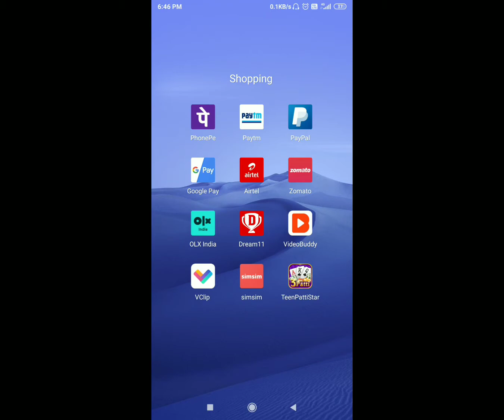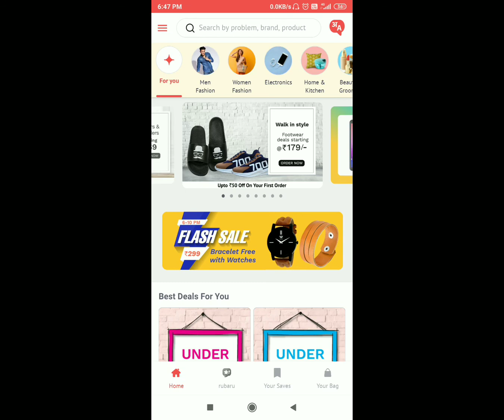sim sim par free mai 500 rupee cash sida aapke account mai / video jrur dekho 100 % cash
india_ no. _1

# ipl2020 देखो फ्री में साथ में पैसे भी कमाओ

vclip app par mil rhe hai 50000 rupee ke inam bilkul free mai... jldi download kre

bharat ka no. 1 shoping mall free mai jeeto iphone 11

Invite Code - ANKUSH11093JK

सो रुपए मिलेंगे सो रुपए लगाओ 10 लाख कमाओ

गूगल पे को डाउनलोड करो सो रुपए मिलेंगे

फोन पर पर चल रही है भारी छूट सो रुपए नहीं 200 दे रहे हैं डाउनलोड करने पर